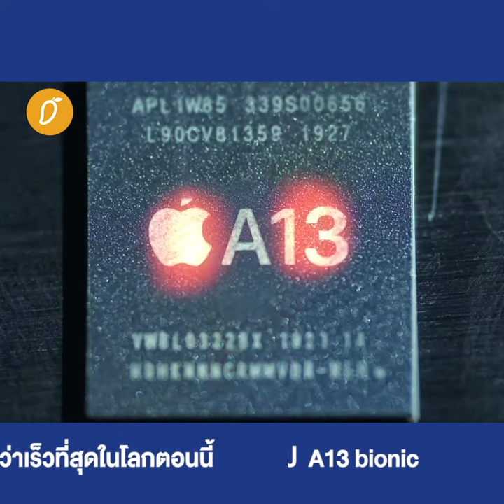สรุปงาน Apple Event 2019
สรุปงาน Apple Event 2019 ที่เพิ่งไปเมื่อไม่นาน ซึ่งภายในงานได้มีการเปิดตัวโปรดักต์ใหม่หลายอย่างของ Apple คือ Apple Arcade,  Apple TV+
, iPad Gen 7, Apple Watch Series 5, iPhone 11, iPhone 11Pro และ iPhone 11 ProMax

สำหรับความน่าสนใจในปีนี้มีอะไรบ้าง เราได้คัดไฮไลต์มาให้ชมกันแบบเน้นๆ แล้ว และสามารถอ่านเรื่อง ’11 สิ่งน่าสนใจในงาน Apple Event 2019’ เพิ่มเติมได้ที่ลิงก์นี้ต่อได้เลย �